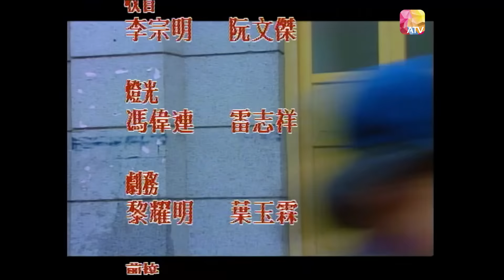《影城大亨》第20集 | 陶大宇、劉嘉玲、周海媚、方中信、黎耀祥 | Showbiz Tycoon Ep20 | ATV